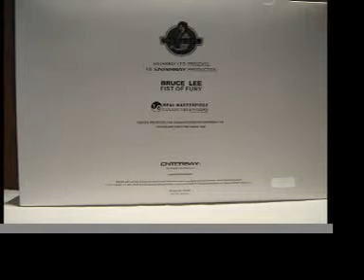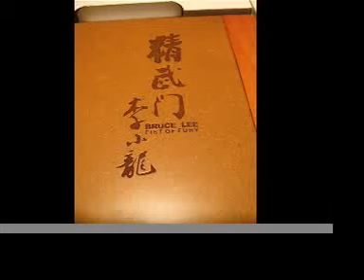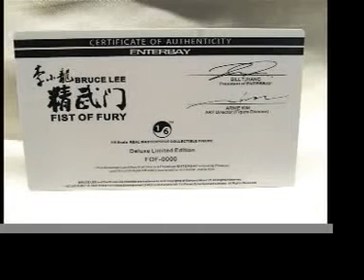ENTERBAY: BRUCE LEE "FIST OF FURY" REAL MASTERPIECE COLLECTIBLE FIGURE!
*  Product Code：RM-1006
    * Product：BRUCE LEE FIST OF FURY
    * Release Date：2008-11
    * Edition：WORLDWIDE LIMITED EDTION OF 5000
    * Product Status：IN STOCK **

Features:

    * 30 cm Tall
    * 2 Supreme "BRUCE LEE " Head Sculpts from "FIST OF FURY"
    * 3 sets of Hair style for "FIST OF FURY"
    * ENTERBAY's Exclusive Eyeball system 360
    * 2 sets of detailed Tailor-made outfit from "FIST OF FURY"
    * BL-3 Body
    * Deluxe Diorama base made by premium wood.
    * "Chinese Sick Man" kick board (Frame made by wood)
    * 5 designs of posing hands
    * Nuncha
    * Figure Stand FS-100
    * Serial numbered Certificate card
    * ENTERBAY's Luxury Packaging (Collectors Edition )

Each set comes with a serial number on BL-3 Body, Certificate of Authentication card, Wooden Diorama base and the Packaging box.

OFFICIAL SCULPTED by  ARNIE KIM

BRUCE LEE and the Bruce Lee likeness are trademarks and copyrights of BRUCE LEE ENTERPRISES,LLC.